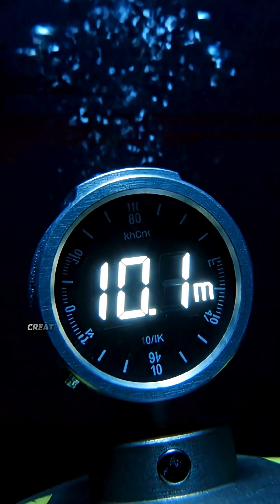The Ocean Layer Where Sound Travels Forever 🌊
Another mind-blowing fact from Random Fact Series. 🧠

Did you know there is a hidden tunnel in the ocean? 🌊 It is called the SOFAR Channel. Sound waves trapped here can travel thousands of miles without fading. It allows whales (and monsters) to communicate across the planet.